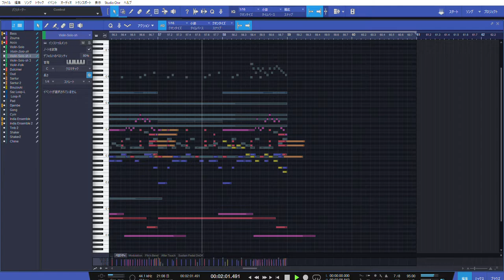【無料フリーBGM】壮大なエスニック曲「Desert2」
民族音楽,オリエンタル,怪しい,市場,バザール,オアシス,遺跡,神殿,砂漠,ダンジョン